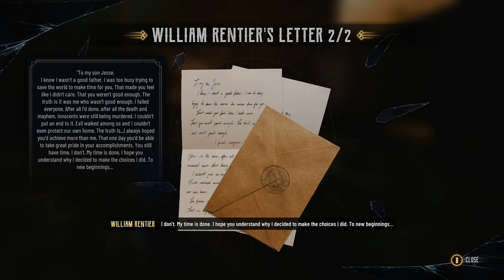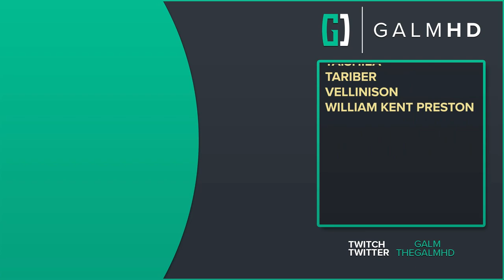[18] The Rentier Legacy (Let’s Play Evil West [PC] w/ GaLm)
🎮 Evil West🎮

In visceral, explosive combat, unleash hell with your firearms, lightning-fueled gauntlet and gadgets. Kill bloodthirsty monstrosities in style as a lone hunter or in co-op with a friend. Explore and fight in a narrative-driven campaign while upgrading your weapons and hunting tools. Unlock new perks to evolve your monster-slaying mastery, crafting your own playstyle to defeat the supernatural hordes.”

Its also available on Xbox and Playstation